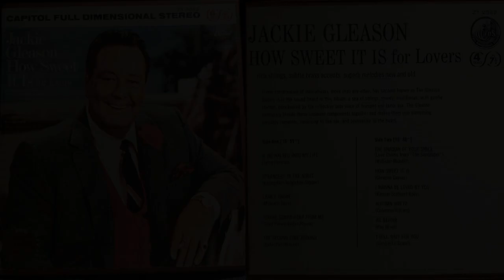How Sweet It Is For Lovers Jackie Gleason Reel To Reel Tape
Even more very beautiful Lounge Easy Listening from Jackie Gleason on Reel To Reel Tape!